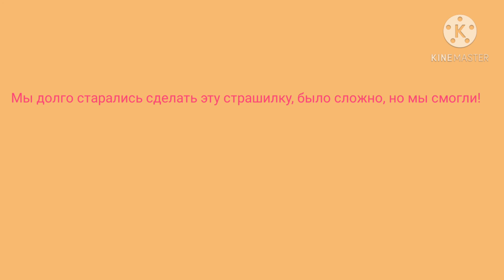Фильм-страшилка:кошмар, это не просто сон.(слабонерным НЕ СМОТРЕТЬ!)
Привет мои фантомы! Думали я вас оставлю без страшилки? А ВОТ И НЕТ! Ну а если уже все сделал, держи 🍪☕. Ладно, я пошёл в фантомное измерение... С вами был фантом Том, пока мои фантомы!